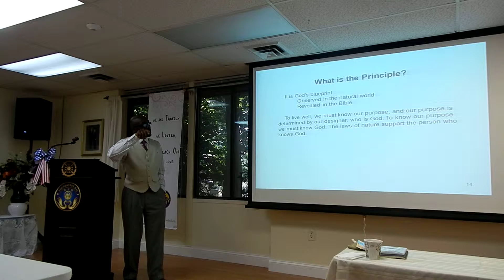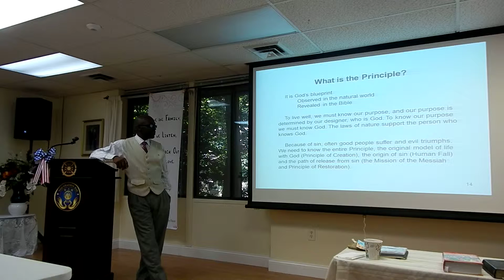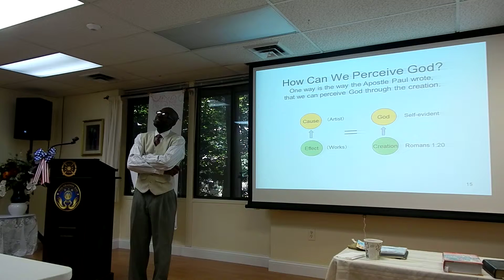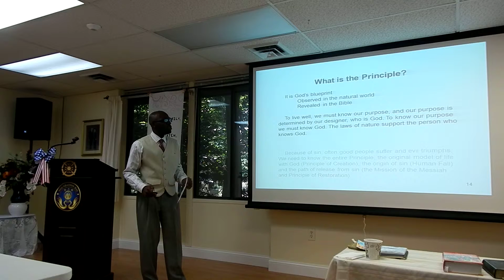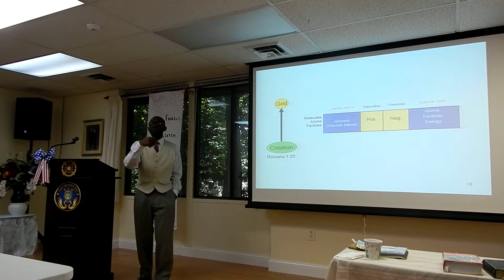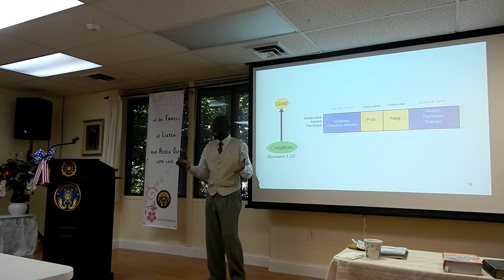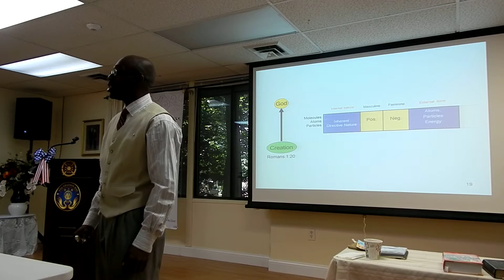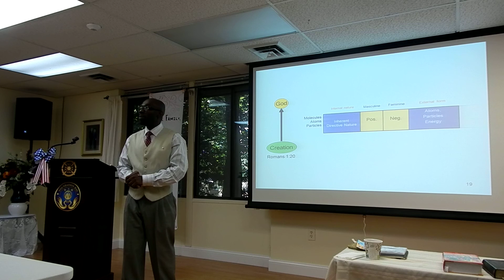Pt 3 What Is Principle? Seeking The Original Blueprint of Love.